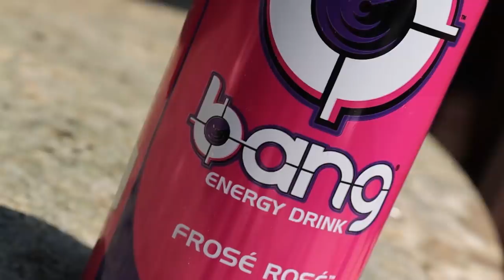É Possível DERRETER Uma Moeda com Eletricidade??